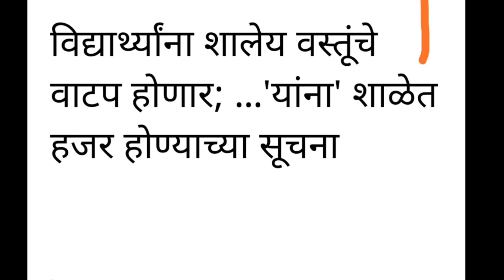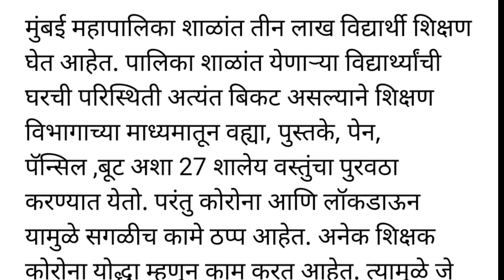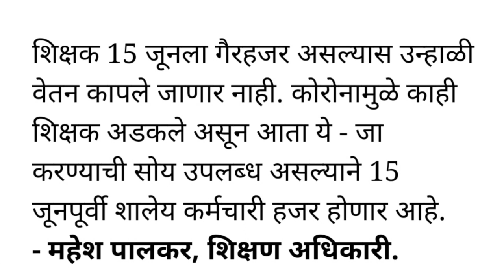शाळा सुरु होण्यापूर्वी विद्यार्थ्यांना मिळणार ह्या 27 वस्तू निशुल्क! जाणून घ्या 27 वस्तूंची यादी...